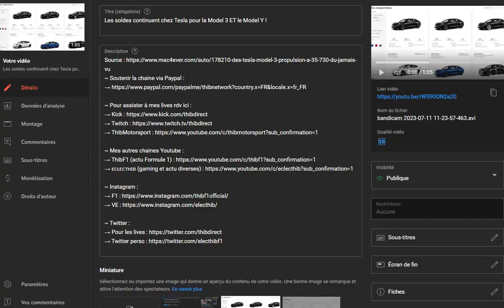Le Flash Info de l'actu des voitures électriques du 11 juillet 2023